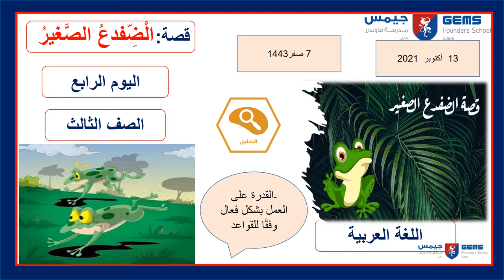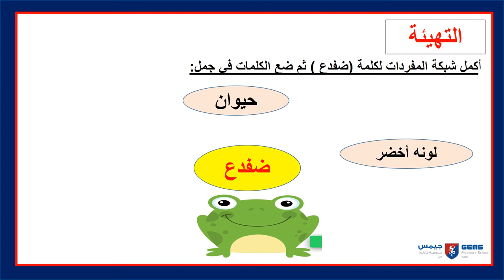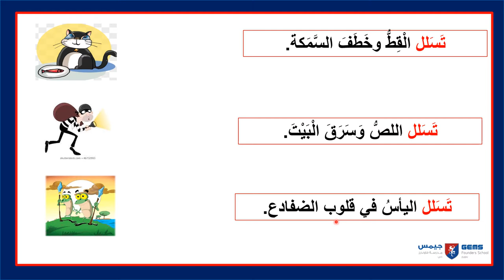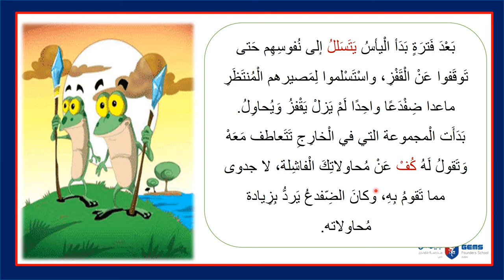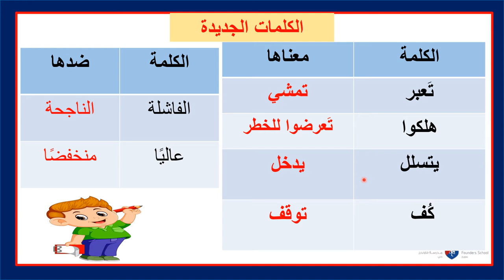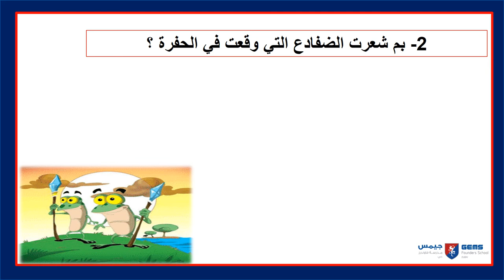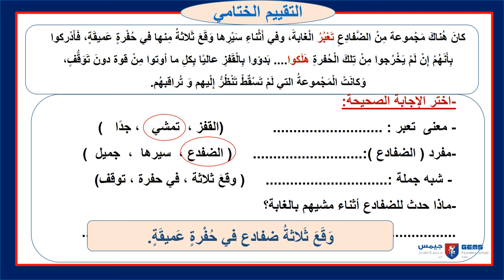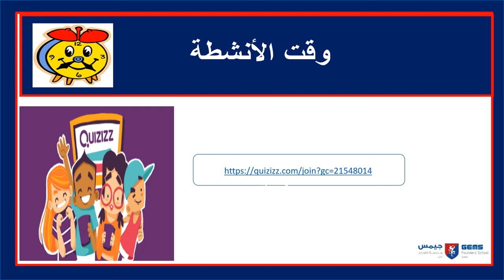week 7 lesson 4yr 3 Ar A